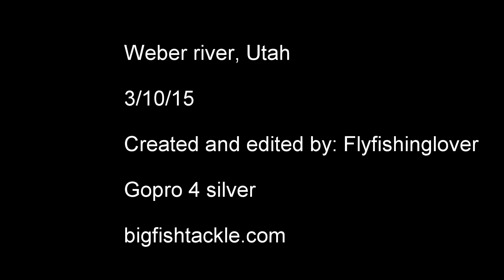Fly fishing Weber River Utah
Went on a trip with one of my friends that day. It was pretty slow fishing nothing great but I end up catching 2 browns all on black woolly bugger.

If you liked this video their's more to come.